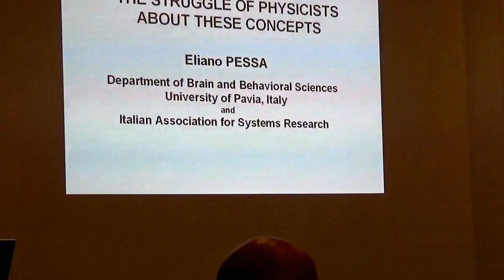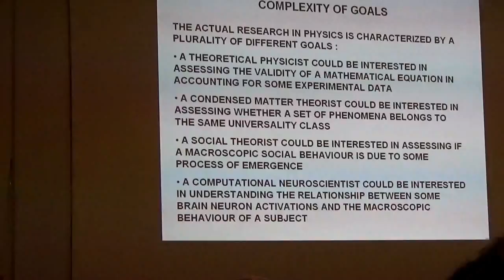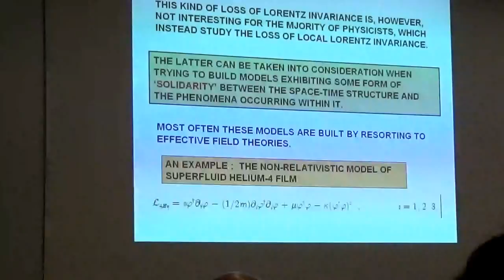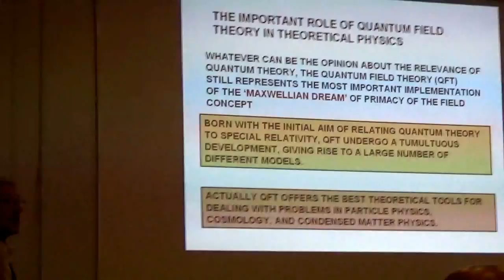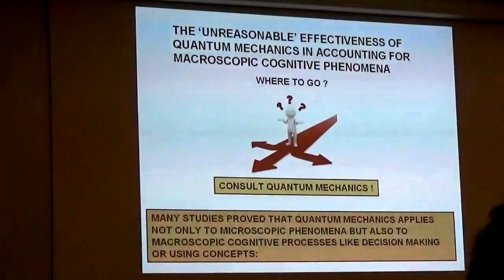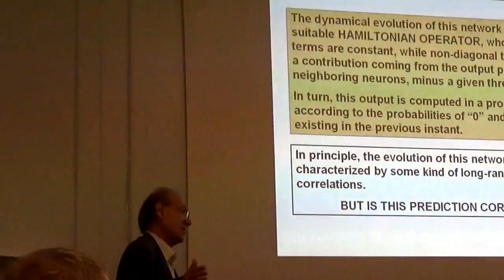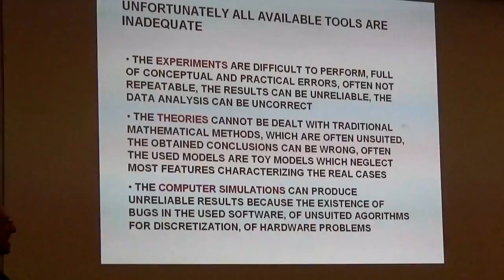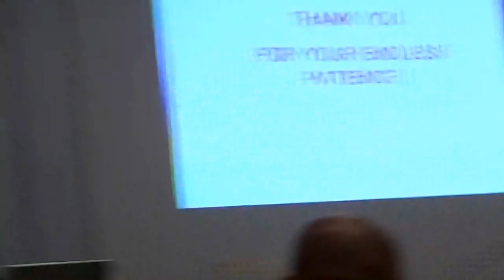Interactions, Symmetry, Lorentz Invariance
- Eliano Pessa July 2016
Vigier Conference